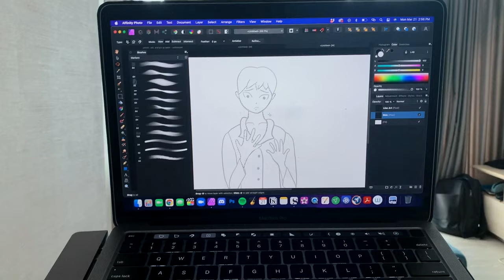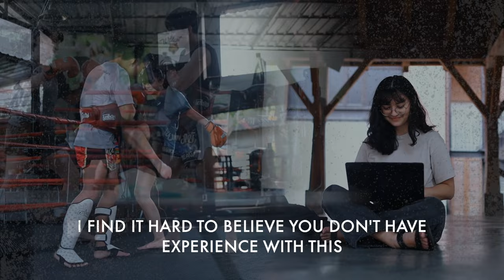I tried Muay Thai for a month...just to write THIS.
I trained at a Muay Thai gym in Chiang Mai just so I could write this. Huge thank you to Wildcat Muay Thai Gym for the incredible experience

ABOUT MY TRILOGY
The "Belladonna" trilogy is my most ambitious writing project yet, and to pull it off, I need real-life experience. Join me behind-the-scenes as I train in Muay Thai, live with monks, learn to use weapons, and much more.

BELLADONNA NEWS
To receive news about the "Belladonna" trilogy before everyone else, sign up for the Lost Island Press newsletter. My publisher will also welcome you with a free copy of my young adult mystery novella